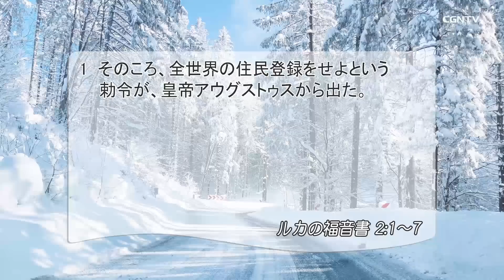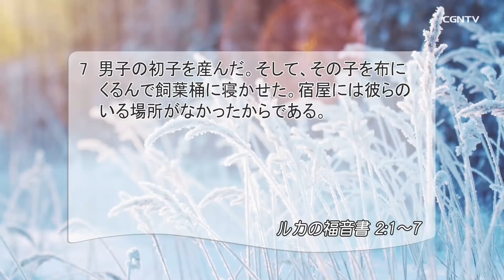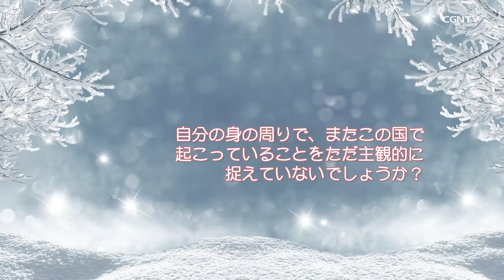[リビングライフ]歴史の中の神の摂理、救い主のベツレヘムでの誕生(ルカの福音書2:1-7)｜緒方賢一牧師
⛪奈良福音教会[奈良]｜緒方賢一牧師